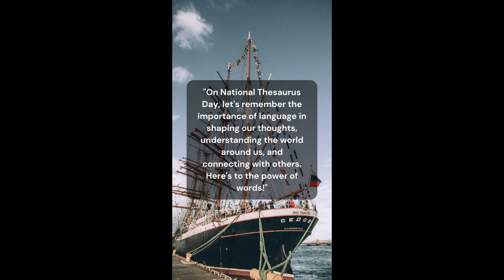National Thesaurus Day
National Thesaurus Day holiday Thesaurus day